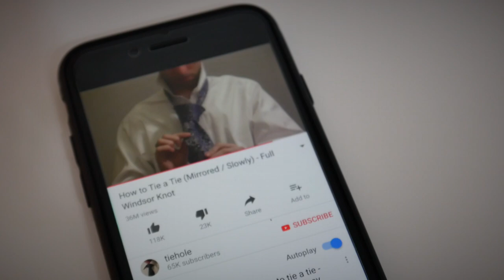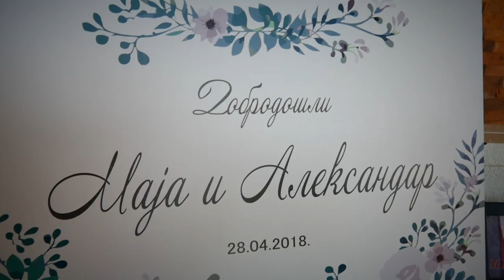Maja i Aleksandar trejler 2018